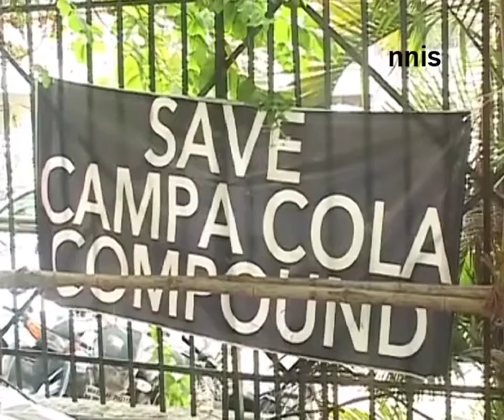Campa Cola residents refuse to move - Latest Update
As the deadline to vacate their illegal houses on the Campa Cola compound approaches, residents continue to dig in their heels."We will fight till the very end... even if the municipal officials throw us out or into the prison," said resident Sunanda Verma.

The upscale residential complex in south Mumbai was built in the 1980s. According to the municipality, the builders had obtained permission for constructing only five floors. However, 35 floors were added without permission, making 140 flats illegal. The municipality, on Monday, issued notices to residents of the illegal flats asking them to hand over the keys to their flats within 72 hours. The deadline ends at 5 p.m. on Thursday.